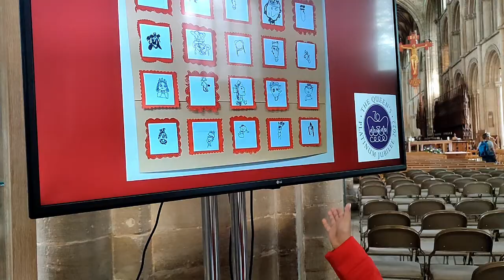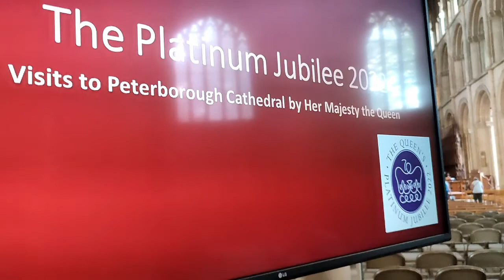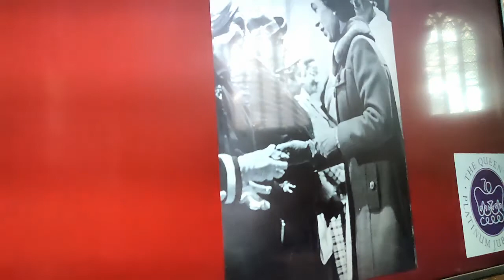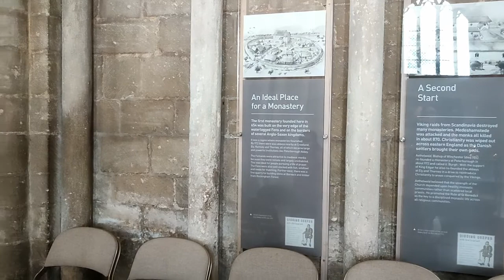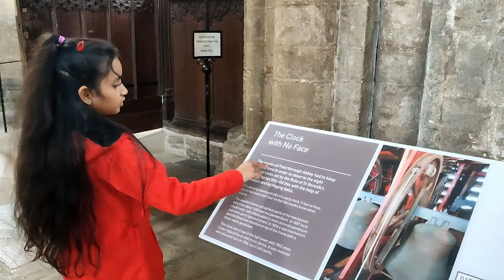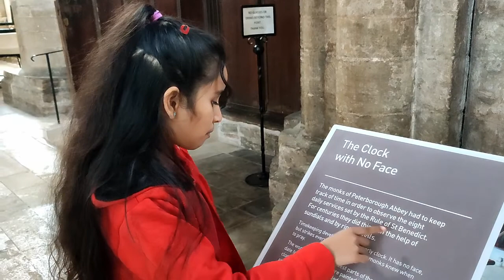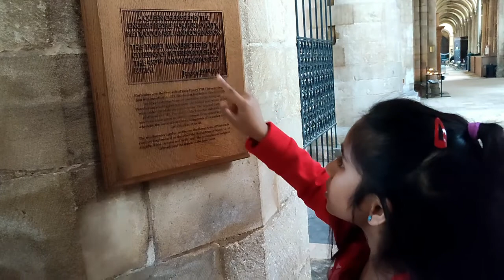Queens Platinum Jubilee Celebration and Peterborough Cathedral Tour